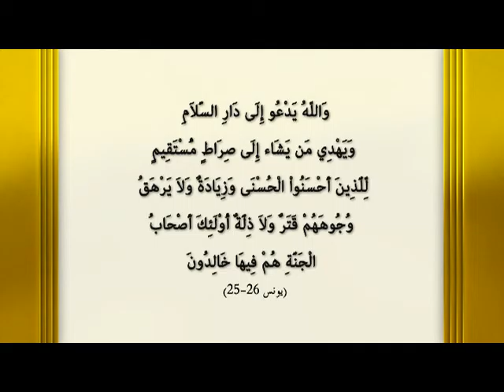العصر الذهبي فن العصر الذهبي